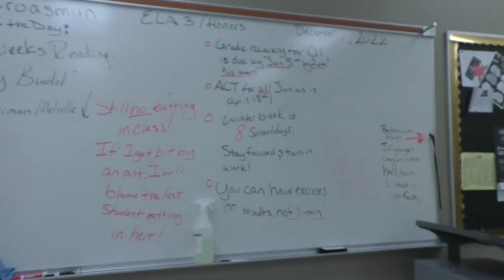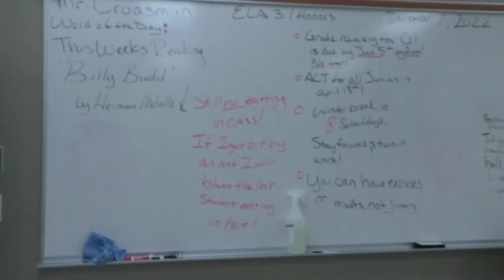DHS Teacher Spotlight; Mr. Croasmun